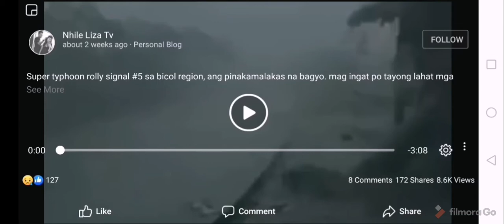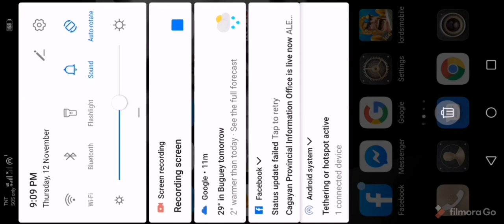The two strongest typhoon in the world in these year 2020.. Rolly signal #5 and ulysses signal #3